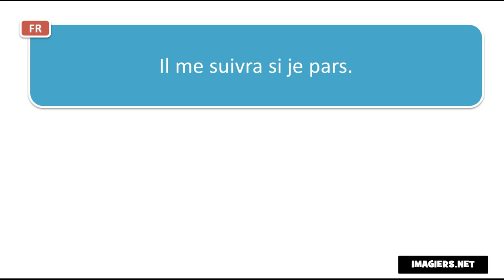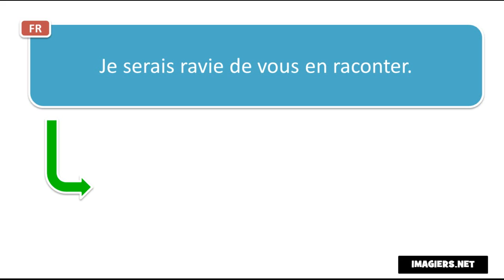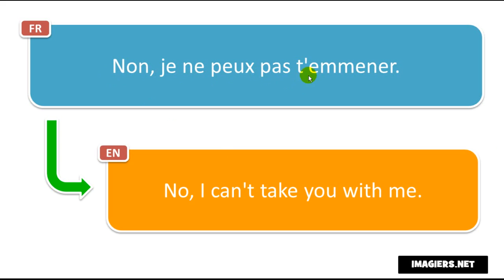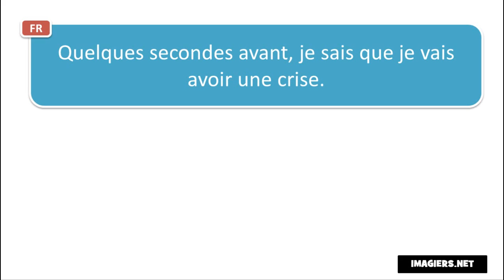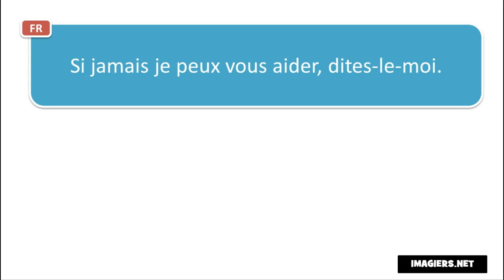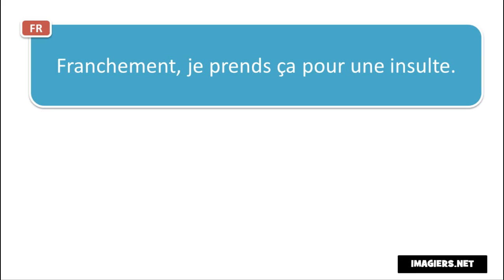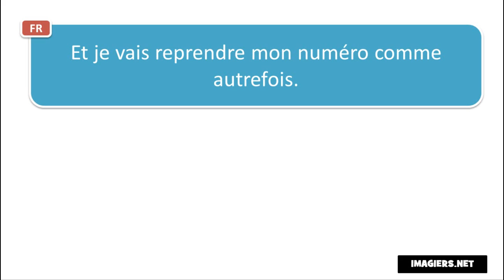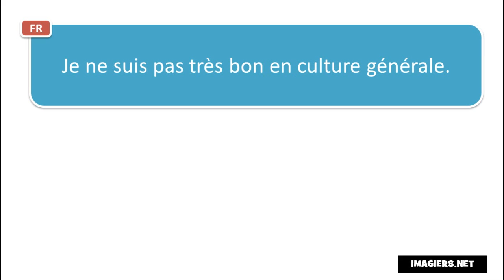تعلم اللغة الفرنسية # Contexte # 170 phrases